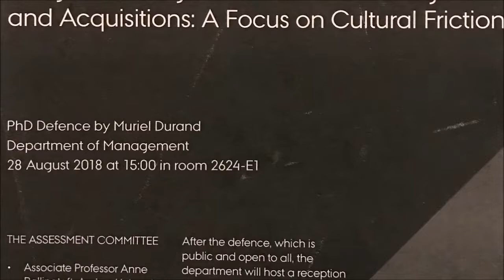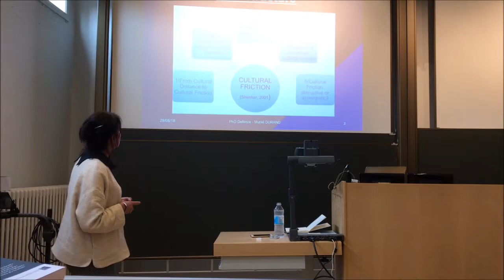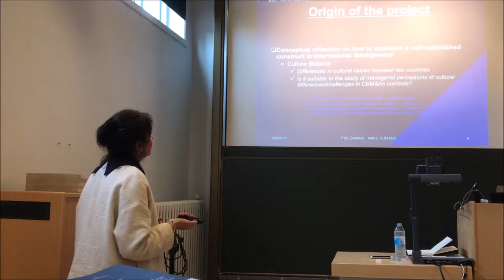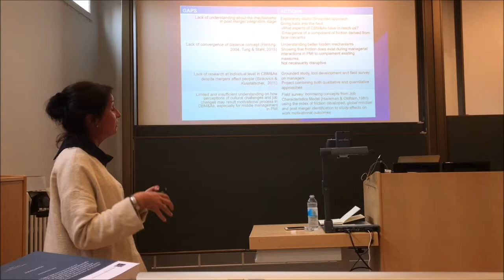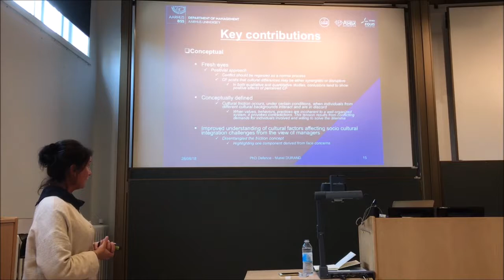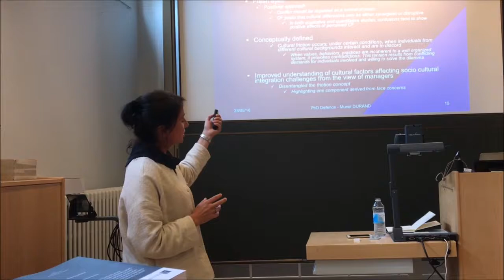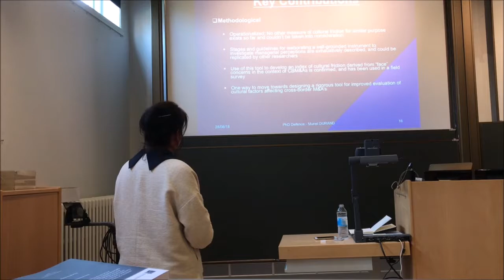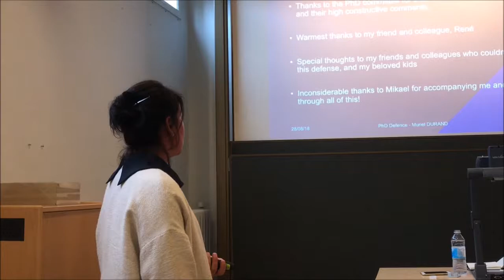Muriel PhD Defense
PhD Defense of Muriel. University of Aarhus, Danemark. 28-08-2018.